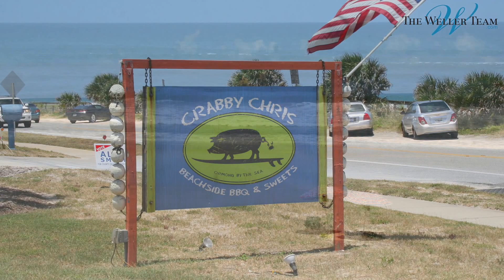2 1/2 ACRES & 200 FT DIRECT RIVERFRONT! - OFFERED BY THE WELLER TEAM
2841 John Anderson Drive, Ormond Beach on Florida's East Coast, 2 1/2 ACRES of land to subdivide, build or rehab the existing concrete block home.  200 feet of direct river frontage on the Intracoastal waterway with ability for dock and boathouse.  Existing Coquina rock seawall in place.  On peninsula between ICW and Atlantic Ocean, just 1/2 mile to the beach.  Great area that has local restaurants, several parks and more natural with few high rise condos and a no-drive beach. Sunsets from the property are absolutely amazing!!  This is a beautiful piece of Florida land and properties this size do not come available often in this area.  Don't miss out!!